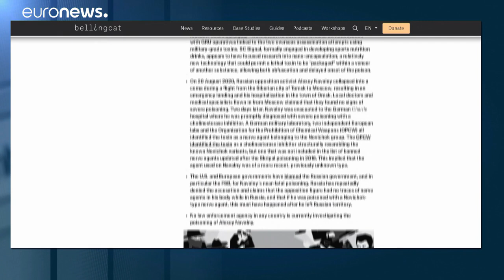Kremlin acusado de estar por trás de envenenamento de Navalny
Grupo de investigação Bellingcat revela que Navalny foi seguido pelas autoridades russas desde que anunciou a intenção de se candidatar contra Putin